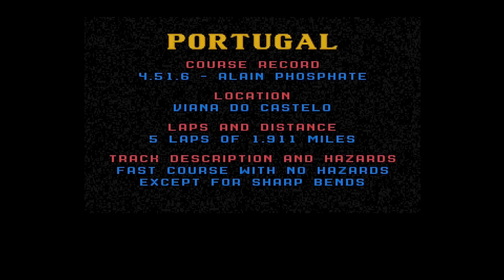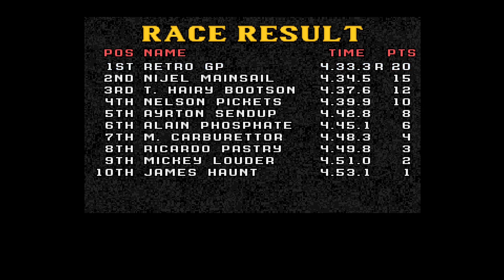Lotus Turbo Challenge Overview - Commodore Amiga (1990)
retrogaming, amiga, commodore, retrogames, lotus,magneticfields, 16bit, gremlingraphics. I play Lotus Turbo Challenge on the Commodore Amiga which was published by Gremlin Graphics in 1990. In the video, I provide an overview and play the 1st few races in Hard mode.